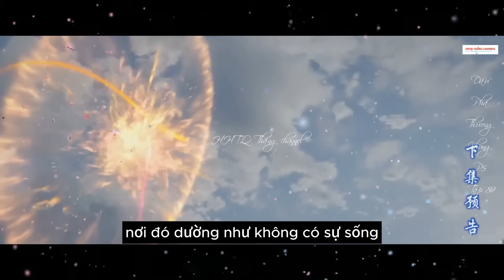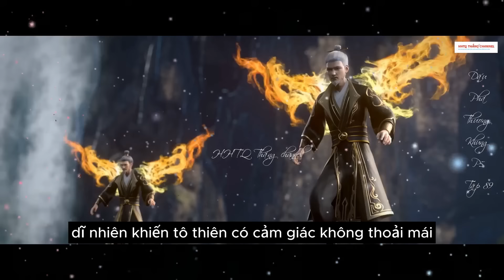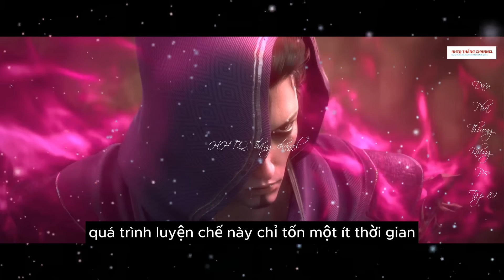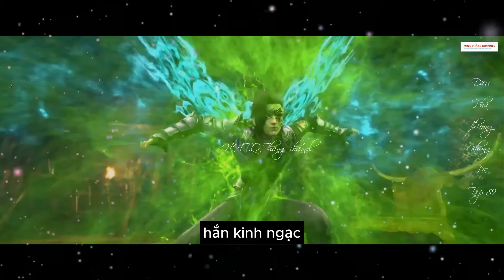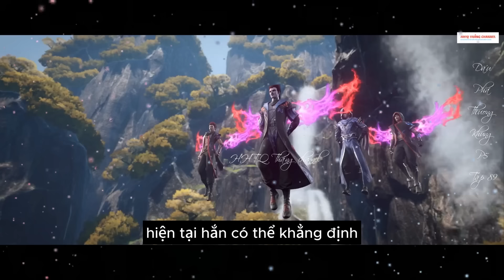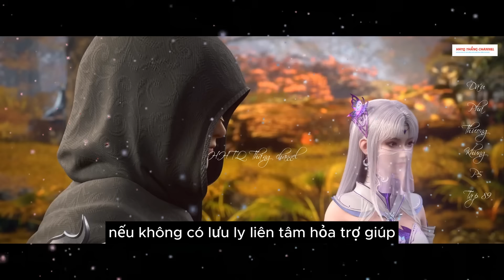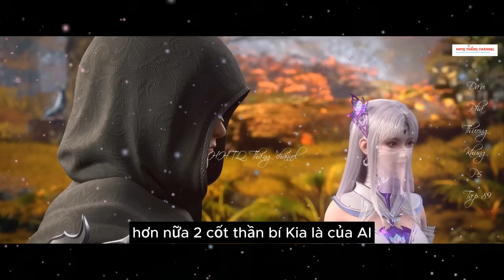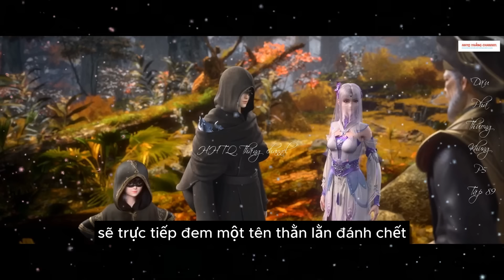Đấu Phá Thương Khung Phần 5 Tập 89 Vietsub Thuyết Minh 1080P | 斗破苍穹年番 第89集 | HHTQ Thắng channel